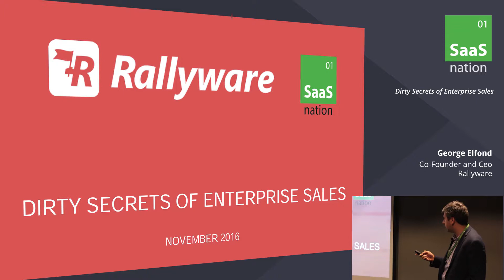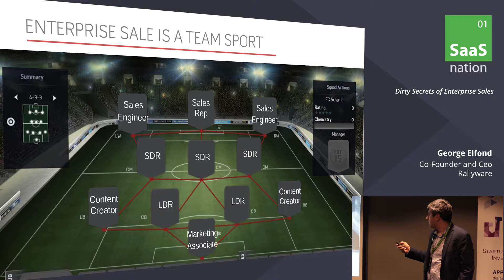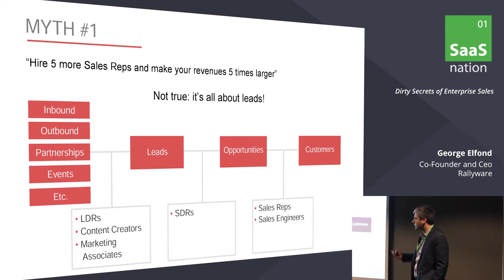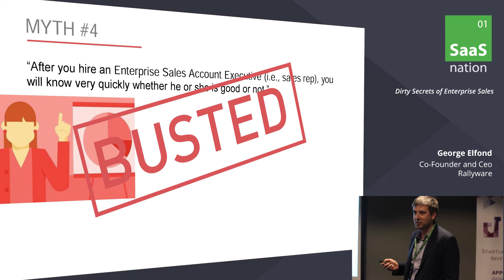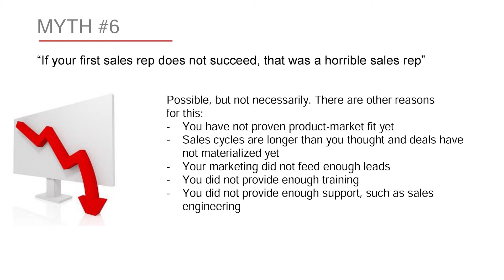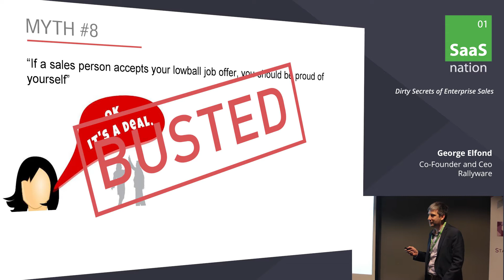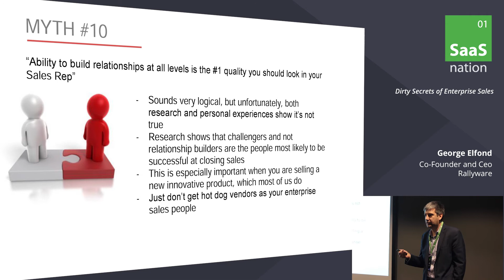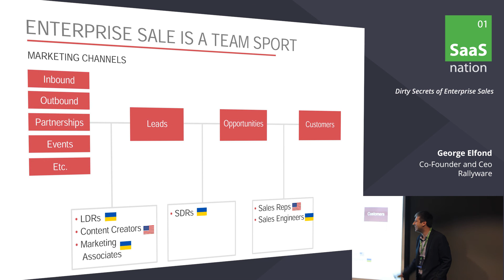George Elfond. Rallyware. Dirty Secrets of Enterprise Sales. SN 2016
"Dirty Secrets of Enterprise Sales"
1. Enterprise sales team structure and importance of role specialization at every stage of the process.
2. Why scaling enterprise sales team does not necessarily mean hiring more sales reps.
3. People who say enterprise sales cannot be done from Ukraine are wrong; and so are the people who say that it can.
4. Types of enterprise sales people you want to hire.
5. Conflict with a potential customer as an indication of a future sale.
6. Myths and real-life examples from B2B SaaS sales practice.